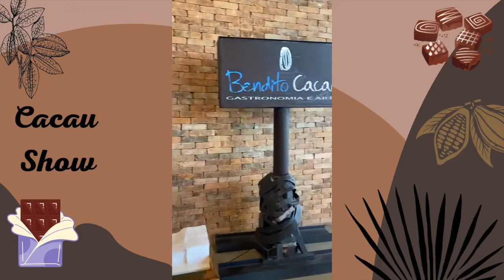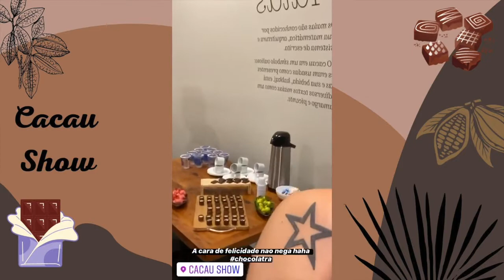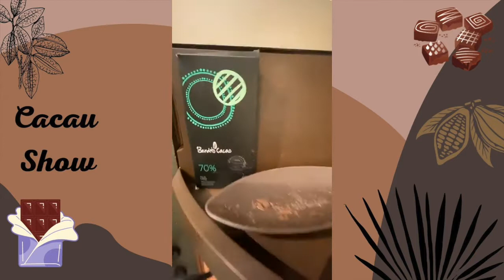Tour pela fábrica da CACAU SHOW e Mega Loja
Olaaa meus amores! Vim trazer um vídeo antiguinho já, de quando eu fui para a fabrica da Cacau Show e fiz um tour pela fábrica de chocolates e pela mega loja. O vídeo foi gravado no final de 2019, em um evento que eu participei.
Vcs sabem que eu tenho paixão por uma fabrica de chocolates né? haha sempre que estou em uma cidade que tenha eu vou lá conhecer, agora eu quero saber cade os chocolatras de plantão para me apoiar nos vídeos aqui?? kkk
Se vcs gostarem do vídeo e quiserem um tour atualizado por la, só deixar nos comentarios que eu faço para vcs contando todos os detalhes, preços etc!